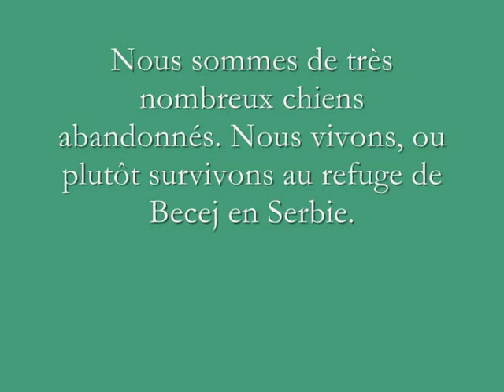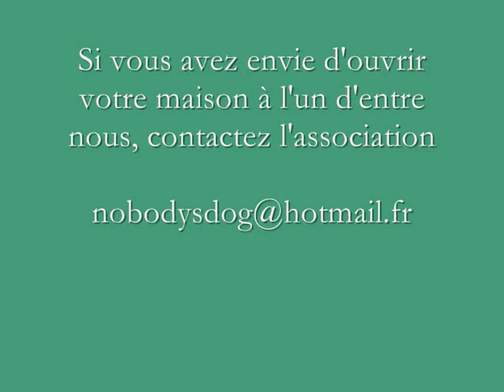Les chiens du Refuge de Becej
Au refuge de  Becej en Serbie, de nombreux chiens vivent dans des conditions difficiles. Ils attendent qu'on pose enfin un regard sur eux.